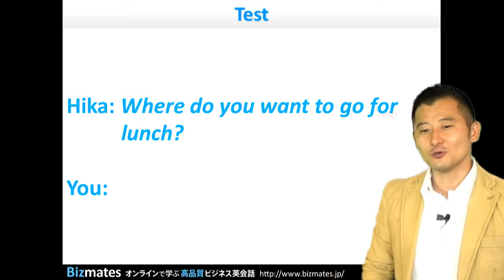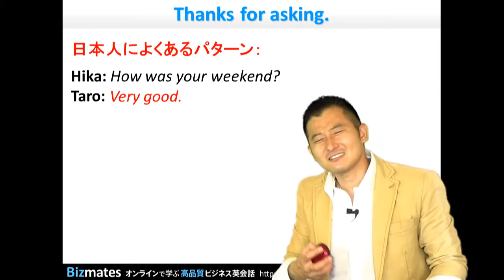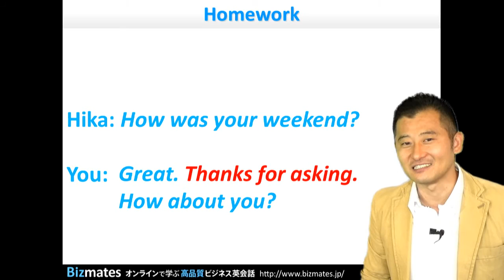Bizmates初級ビジネス英会話 Point 53 "Thanks for asking."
初級者向けビジネス英会話 Bizmates for beginners 第53弾は、"Thanks for asking."  です。

例えば、「週末や休みはどうでしたか？」と聞かれることありますよね。
今回はそんな時に役立つフレーズです。

ヒカは同僚のタロウに"Taro, How was your weekend?" 「週末はどうだった？」と聞きました。
あなたがタロウなら何と言いますか？

"Very good." 「よかった。」
でも間違いではありませんが、少しそっけなく聞こえてしまうかもしれません。

そこで
"Great.Thanks for asking. How about you?" 「すごくよかったよ。聞いてくれてありがとう。あなたはどうだったの？」
と言ってみましょう。簡単な質問に簡単な返事ですが、より感情が込められているように聞こえ、続きの話で盛り上がるかもしれません。

Great.とThanks for asking.の後には間をとってから話しを続けてみましょう。
Howabou you?の発音もぜひビデオでチェックしてください。